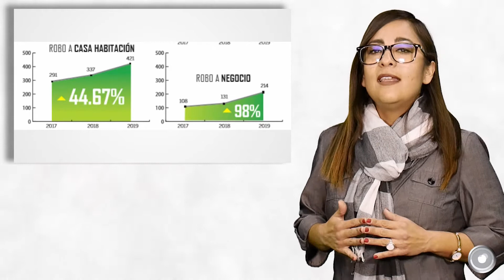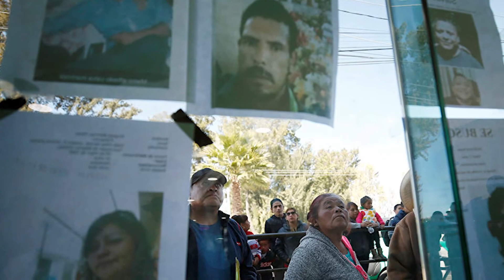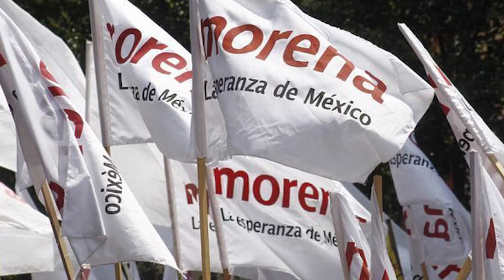Responsables del Insabi, peligroso Mineral de la Reforma y lo más importante